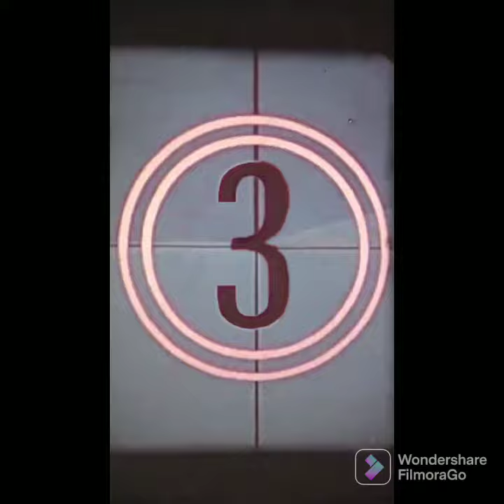boulevard in zamb.city